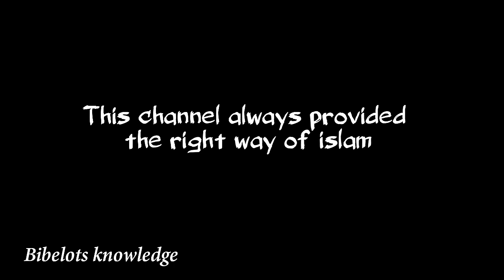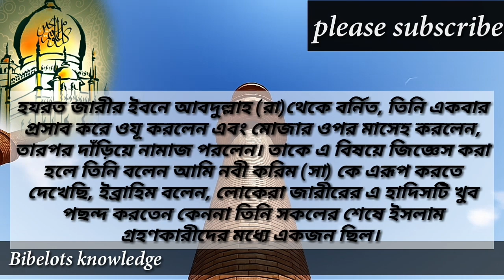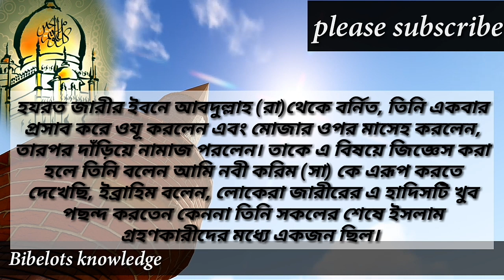জুতা বা মোজা পড়ে কি নামাজ হবে